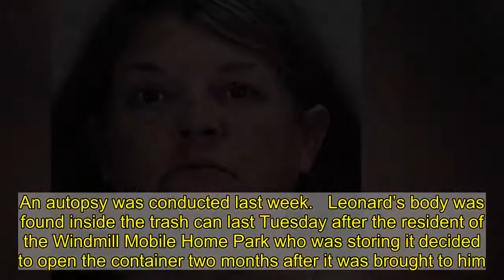Florida woman left dead roommate’s body in trash to collect his Social Security benefits, officials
A Florida woman who admitted to leaving her dead roommate’s body inside a trash can so she could collect his Social Security benefits has been arrested, authorities said.   Michelle Haney was charged last week with abuse of a dead body, according to the Manatee County Sheriff’s Office.  Haney, 48, told officials she found Jon Christopher Leonard dead at their home in Bradenton in July and, after putting his body in a closet for three weeks, placed his remains inside a sealed trash can and left it with a neighbor.   “She told the neighbor, who was unaware of what was inside, that she’d be back to pick it up later,” the sheriff’s office said in a statement.    ‘Let us move forward’: New York casts 29 electoral votes for Biden as states formalize Trump’s loss  Trumped: With veto-proof majorities, the Senate and House reject the president’s awful ultimatums  Brooklyn principal flouted COVID-19 rules by ordering 150 staff, students to eat together in cafeteria: staffers   “She admitted to doing this so she could use his Social Security benefits after he died.”   The sheriff’s office said additional charges are expected for Haney.   Authorities are now working to determine a cause of death for Leonard, who was 40. An autopsy was conducted last week.   Leonard’s body was found inside the trash can last Tuesday after the resident of the Windmill Mobile Home Park who was storing it decided to open the container two months after it was brought to him.  The resident “quickly noticed a foul smell,” the sheriff’s office said, and an investigation determined the trash can contained a body in an “advanced stage of decomposition.”  Recommended on Daily News